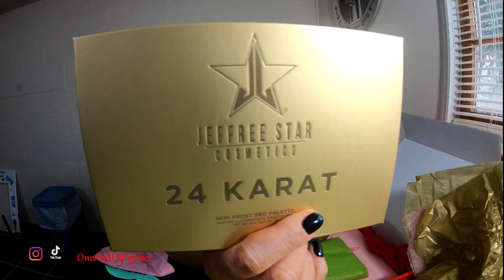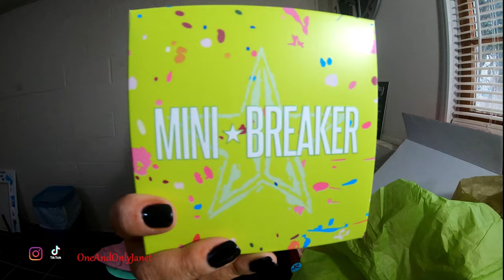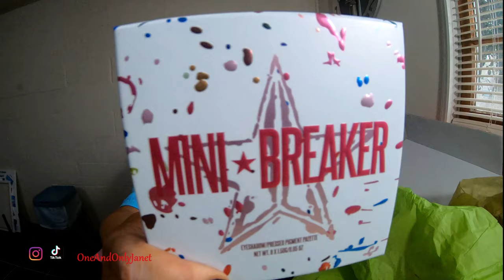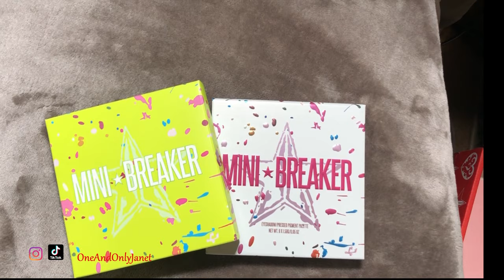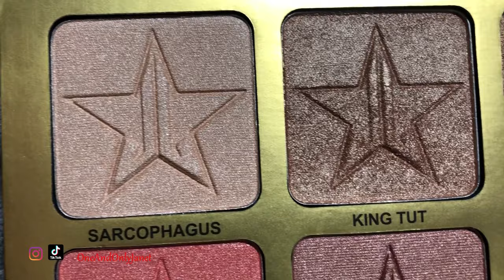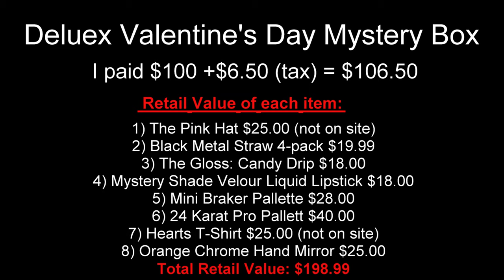Jeffree Star Deluex Valentine's Day Mystery Box | JBV #92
Hey Guys!!

The deluxe mystery box arrived and you know I had to unbox it real quick for you guys!